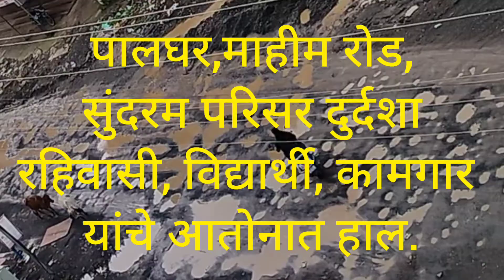News Palghar - पालघर - सुंदरम परिसराची दुर्दशा